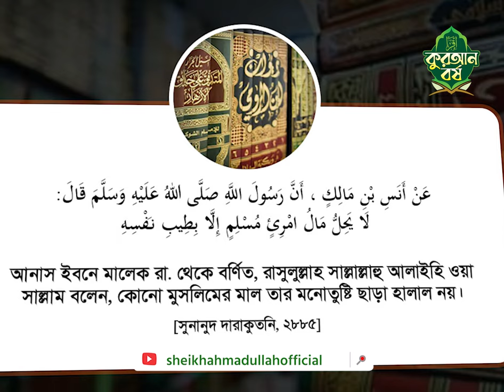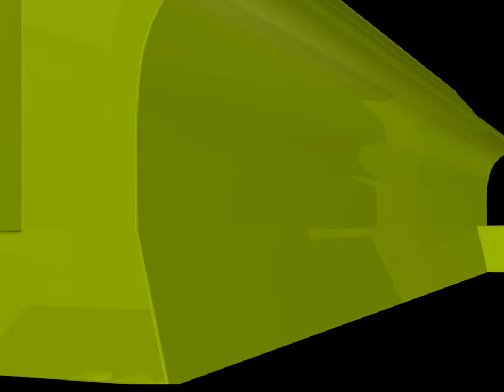৫২ কেজিতে আমের মণ আড়তদারদের নতুন জুলুম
কৃষকদের প্রতি মধ্যস্বত্বভোগী চাঁদাবাজদের জুলুম আর ৫২ কেজিতে মণ হিসাব করে আড়তদারদের বাগান মালিকদের ওপর জুলুম একই সূত্রে গাঁথা। এই জুলুম বন্ধ হওয়া উচিত।

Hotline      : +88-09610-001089